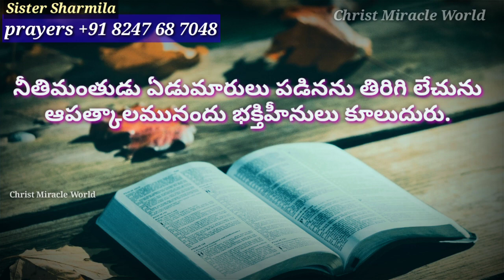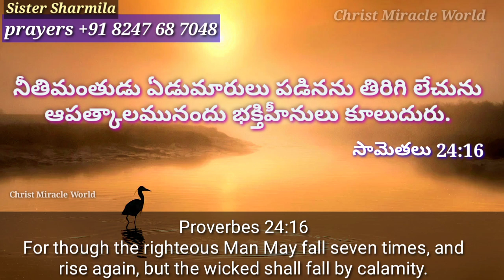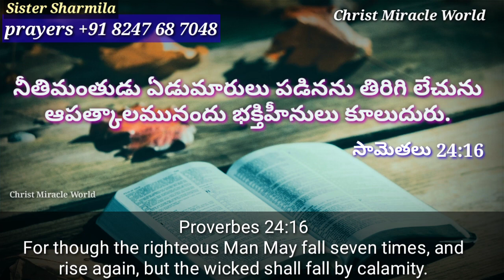Today's Promise | Word of God 02/03/2021.Eroju Devuni vagdanam/aadharana vakyam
Aadarana vakyamu.

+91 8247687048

Name :P.Sharmila
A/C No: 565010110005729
Bank Name: Bank of India(BOI)
IFSC Code: BKID0005650

For though the righteous Man May fall seven times, and rise again, but the wicked shall fall by calamity.